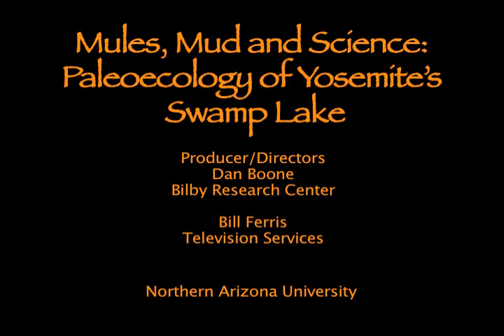Mules, Mud and Science: Paleoecology of Yosemite's Swamp Lake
This short video documents Dr. Scott Anderson's research using lake cores to investigate changes in climate.

Produced by IDEA Lab at Northern Arizona University. Producer/Director: Dan Boone and Bill Ferris, First Assistant Director: Ryan Belnap.